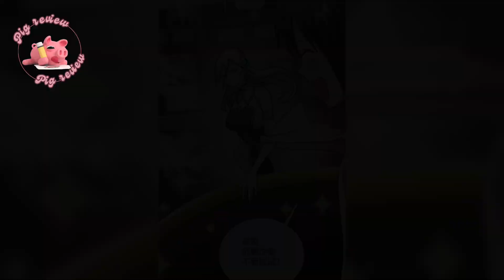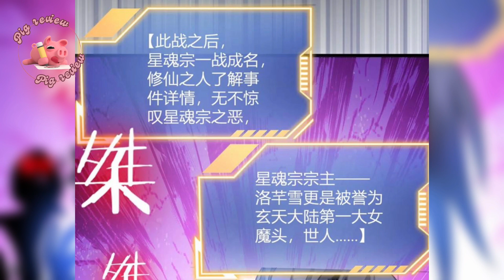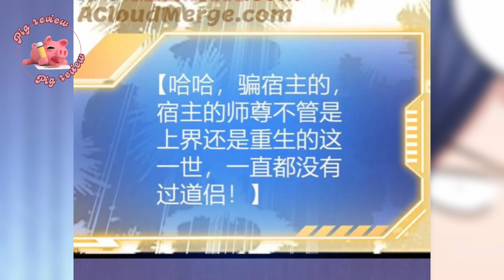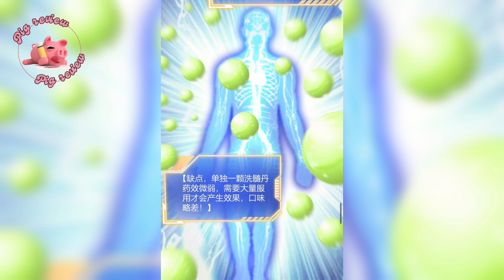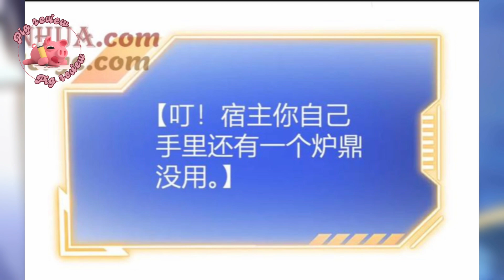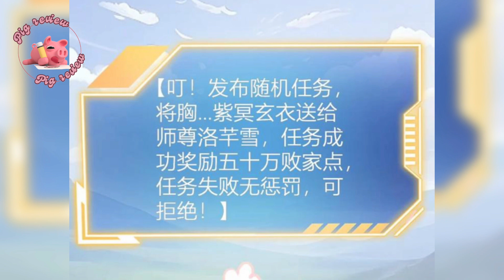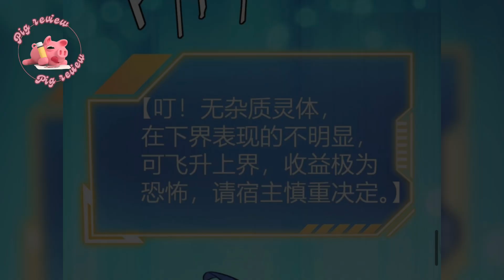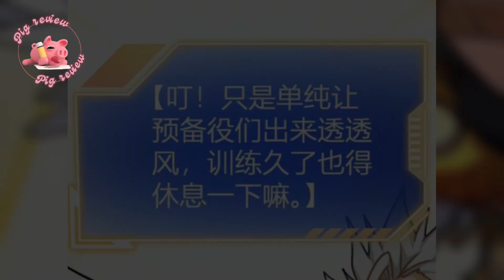Thiên khải bại gia sở hữu hệ thống bại gia tiêu tiền để vô địch tu tiên | PIG REVIEW | Review Truyện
REVIEW TRUYỆN: Thiên khải bại gia
Tiêu tiền để vô địch tu tiên: Sở hữu hệ thống phá sản | PIG REVIEW | Review Truyện
Xem full bộ tại đây:

"Diệp phong xuyên không đến Huyền thiên đại lục, tình cờ kích hoạt hệ thống bại gia, bắt đầu vô địch trên con bại gia, là một tên phá gia chi tử thực thụ, lấy thất truyền cửu phẩm phá kiếp đan cho chó ăn, đem họa cầm ẩn chứa vô tình kiếm đạo đi nhóm lửa, dùng vô thượng công pháp làm giấy vệ sinh, ngay cả mỹ nữ sư tôn tâm như chỉ thủy cũng phá công. Chỉ tiêu tiền mà vô địch tu tiên giới!"

Pig Review là kênh review các bộ truyện nam hay, hấp dẫn, đặc sắc , về thể loại trọng sinh , xuyên không , tu tiên , thăng cấp , hầm ngục ...
- Lịch đăng video vào 11h30 và 18h30 hàng ngày
- Cập nhật các bộ truyện đang hot liên tục

* Pig Review không sở hữu tất cả các tư liệu trong video mà tuân thủ luật bản quyền và sử dụng hợp lý luật Fair-Use

Hastag